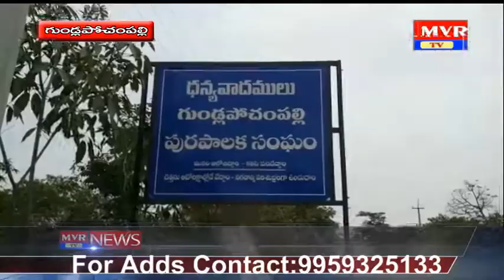గుండ్లపోచంపల్లిలో వలసకూలీలకు బియ్యంపంపిణిచేసిన మున్సిపల్ చైర్మన్ లక్ష్మిశ్రీనివాస్ రెడ్డి